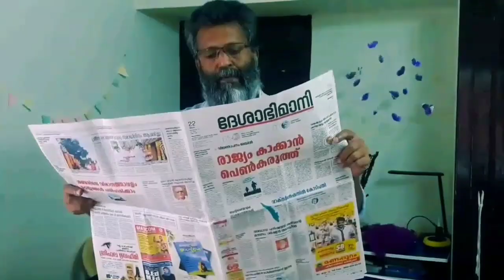PROFESSOR WEB SERIES EPISODE 9 / AJICHANDRASEKHAR /